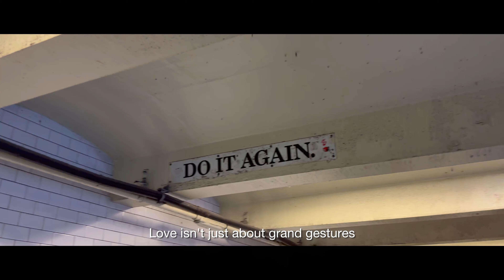Love in My 20s